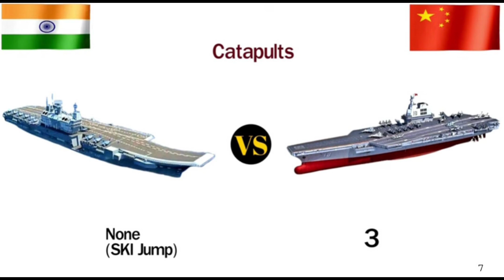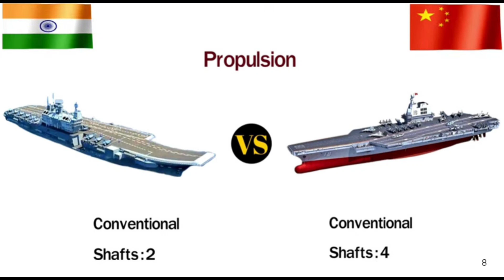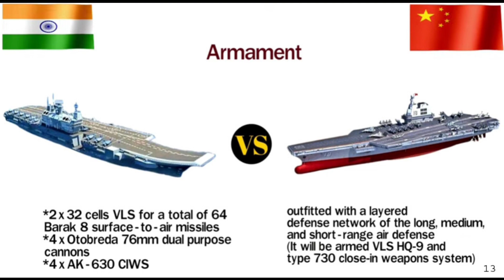Indian INS Vikrant VS Chinese Type-03 Fujian New Aircraft Carriers in 2023 | Bangla Defence Learning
Indian INS Vikrant VS Chinese Type-003 Fujian New Aircraft Carriers in 2023 || Bangla Defence Learning